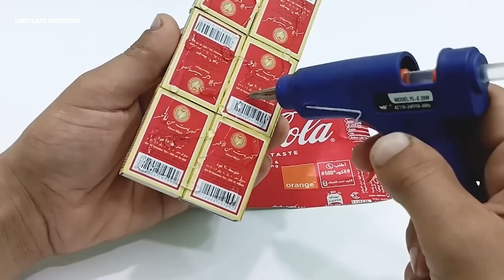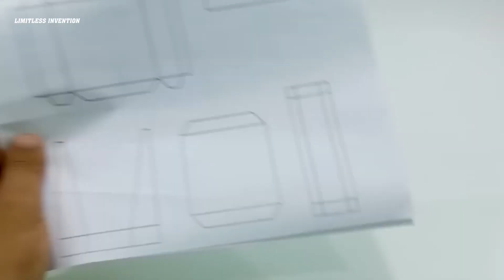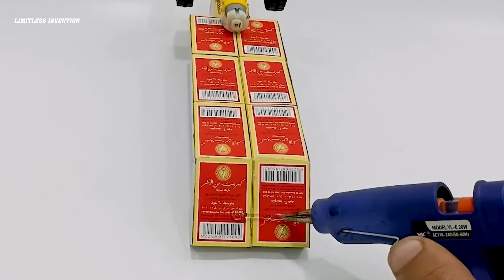4 Coca Cola Cans Ideas || Limitless Invention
4 Coca Cola Cans Ideas || Limitless Invention

I really hope that you guys will enjoy this video.